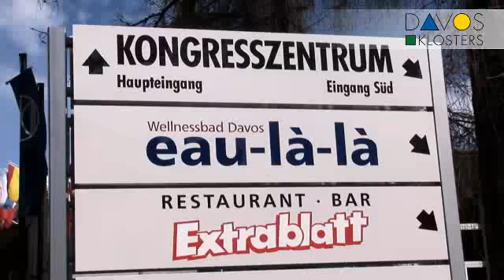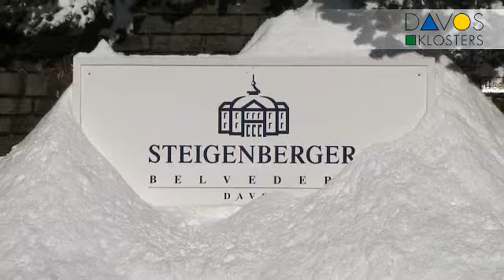SkiExclusief, Davos - Zwitserland winter hotel en wellness